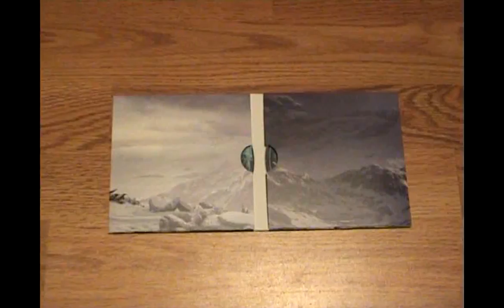Xiel - Collectors Edition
Upload for those that didnt get the CE box, as requested.

- Xiel

Set up -
Razer Tarantula Gaming Keyboard
Razer Naga MMO Gaming Mouse